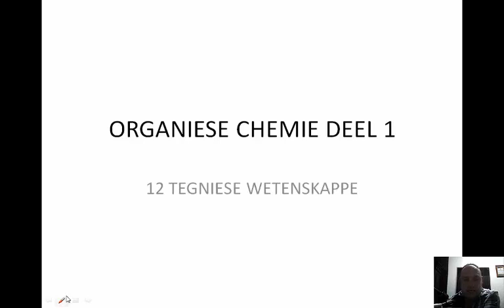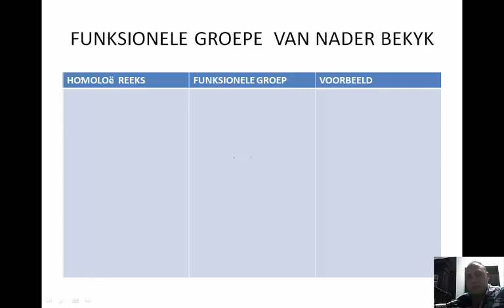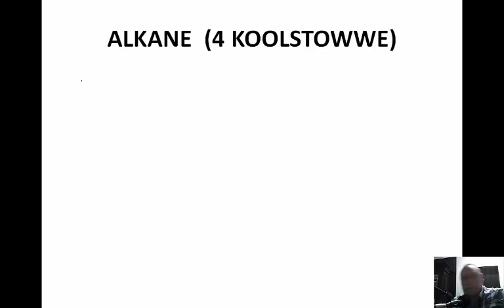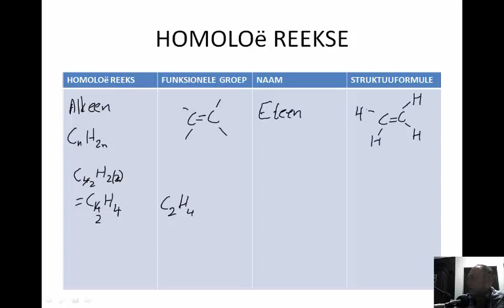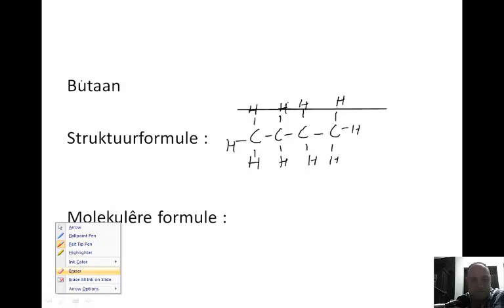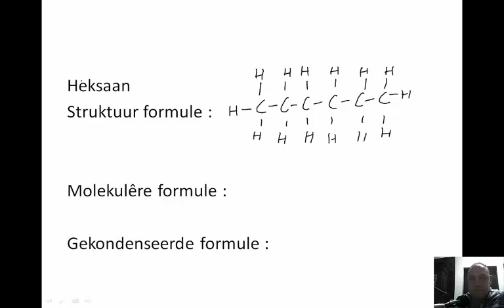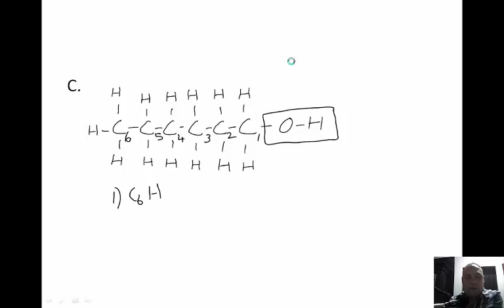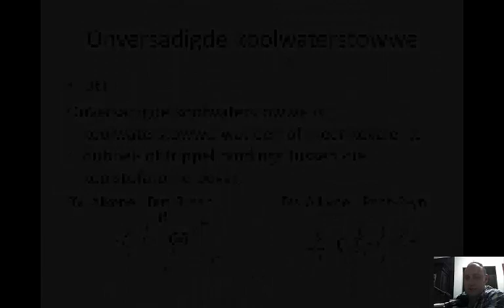12 ORGANIESE CHEMIE DEEL 1 A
Organiese Chemie Gr. 12 Tegn Weten Deel 1 & 2